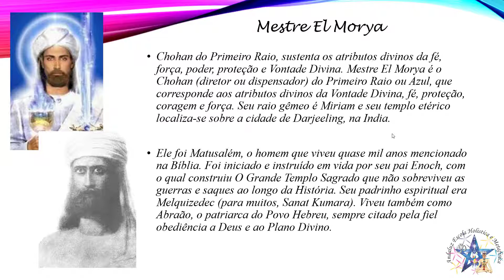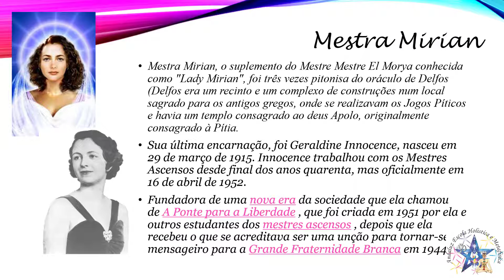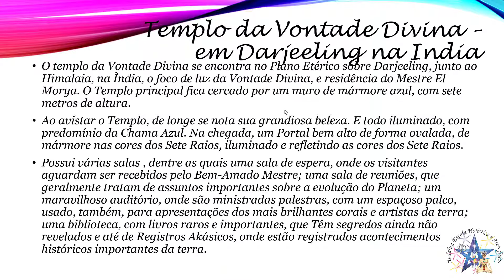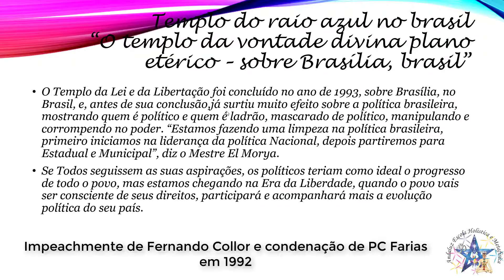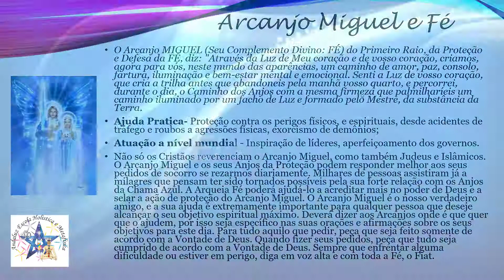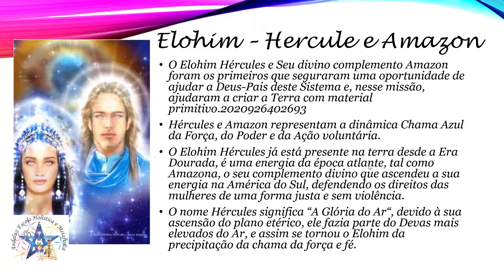Atributos Do Raio Azul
Introdução ao curso de Fraternidade Branca - Atributos do Raio Azul
Raio que trabalha a eliminação do medo, incentivando a coragem e técnicas de proteção além de sintonização com a energia do Arcanjo Miguel e seus Guardiões.

Mais detalhes na nossa plataforma online
Curso RAIO AZUL - ELIMINANDO O MEDO E ATIVANDO A PROTEÇÃO.